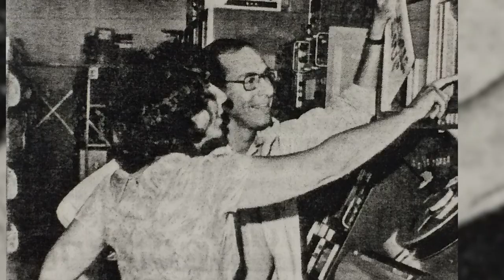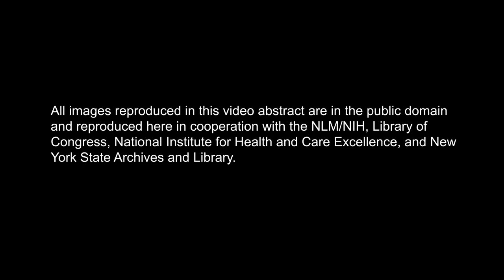Vegetable Soup (abstract video) (2018)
This video abstract describes a 2018 publication in the Journal of Popular Film and Television by Dr. Jeffrey Reznick, Chief of the History of Medicine Division at the National Library of Medicine. The article, titled "A Noble Experiment in Human Values: The Children's Television Series Vegetable Soup and its Initiative to Change the Environment for Racism in 1970s America," explored the children's television show Vegetable Soup, a groundbreaking 1970s production that ran for two seasons and encouraged diversity and tolerance among people of different ethnicity and backgrounds.